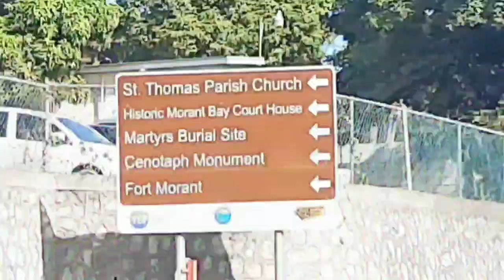Morant bay - Dumfries / Potholes / Bad Road Conditions / St Thomas Jamaica. 🇯🇲